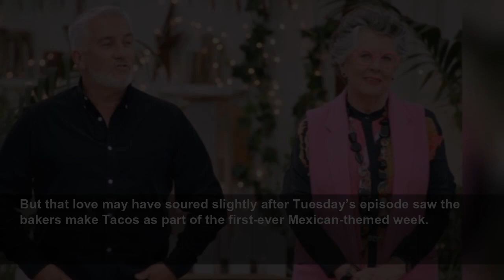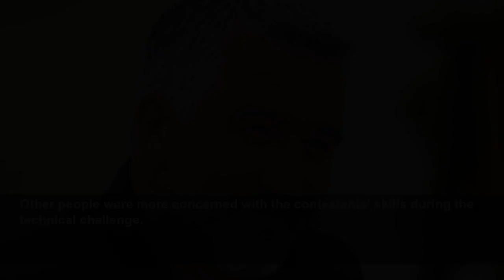Great British Bake Off fans furious over challenge as 'tacos aren't baking'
After no elimination in last week's episode, Prue Leith and Paul Hollywood sent two contestants home this week after the judges called for the bakers to make Tacos...
OK! (UK)
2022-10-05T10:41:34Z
Dancing on Ice: Ekin-su Cülcüloğlu announced as contestant
Molly-Mae Hague reveals she is 'struggling' with how her body is changing
GBBO: Matt reveals two bakers missing
Stacey Solomon looks back on baby Rose's first year
Paris Fury celebrates daughter Venezuela’s Vegas-themed 13th birthday
Louise Thompson shares video of her bathroom transformation
Become an OK! VIP and be the first to see the biggest celebrity exclusives
Prince William and Kate visit Holyhead Lifeboat Station
Victoria Beckham tears up at Paris Fashion Week show
Ferne McCann 'leaked voice notes' shared online
Kimberley Walsh opens up about Sarah Harding on Morning Live
EastEnders: Vi walks in on Bernie taking diet pills
After thirteen seasons, the Great British Bake Off has made just about every cake out there, and yet, the nation is still obsessed.
But that love may have soured slightly after Tuesday’s episode saw the bakers make Tacos as part of the first-ever Mexican-themed week.
Alongside their savoury creation, bakers were also tasked with putting their own spin on a pan dulce and a tres leches cake.
Many viewers flocked to social media to share their thoughts, most of them not positive and questioning why tacos were included.
One Twitter user joked: “The future of Bake Off: ‘It’s week 12 of GBBO and your technical challenge is to roast a chicken’.”
“Am I the only one getting sick of there being more cooking on BAKE off then baking?” another questioned.
“TACOS AREN'T BAKING!!!” a third wrote alongside an image of actor Will Ferrell screaming.
Even famous faces joined in with the jokes, with TV presenter Richard Osman writing: “You'd be gutted to be kicked out of Bake Off because you couldn't make guacamole.”
Other people were more concerned with the contestants’ skills during the technical challenge.
One person explained: “Mexicans watching carole pronounce pico de gallo ‘pico de gal-ee-o’ and open an avocado with a vegetable peeler.”
Few compliments were offered to the bakers as they tried their treats, with most of the desserts being dubbed things like “stiff” and “lacking flavour.”
Sharing their thoughts on Twitter, one disgruntled viewer wrote: "Swear the judges are being savage tonight."
"Blimey, there’s no pleasing the judges tonight is there,” another said.
A third commented: "Damn, judges are harsh today..."
After no eliminations last week, Paul and Prue decided to send two bakers home this week in a savage double elimination.
Rebs and James were ultimately given the boot, sparking an emotional reaction in Rebs who sobbed: “This means the world to me. Bake Off has been a fabulous experience, it's just I didn't want it to be cut this short.”
Even the judges’ responses were fairly cold, with Paul insisting: “Sorry Rebs, it's hard in this tent.”
Similarly, Prue added, “It's only cake,” as she hugged Rebs.